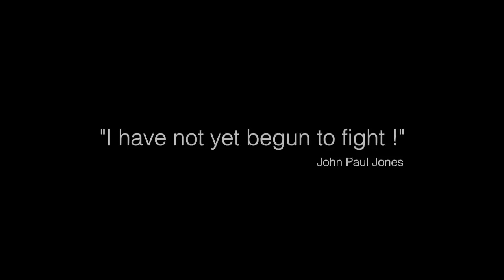Indian Army A Life Less Ordinary